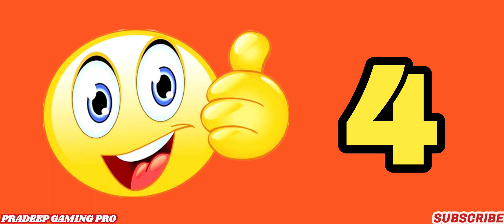Call Of Duty Mobile Featured Event Tasks Seeing Red Complete All Tasks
Call Of Duty Mobile Complete All Tasks Earn Free Rewards
Seeing Red
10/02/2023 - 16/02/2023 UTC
Celebrate the Lunar Year with Red Envelope Confirmed! Will luck be on your side?
Play 3 Red Envelope Confirmed Playlist Matches
Kill 10 Enemies With Operator Skills in Red Envelope Confirmed Playlist Matches
Kill 5 Enemies With Grenades in Red Envelope Confirmed Playlist Matches
Kill 10 Enemies With Any Assault Rifle in Red Envelope Confirmed Playlist Matches
Pick Up 60 Red Envelopes in Red Envelope Confirmed Playlist Matches
Win 3 Red Envelope Confirmed Playlist Matches
Play 5 Red Envelope Confirmed Playlist Matches
Pick Up 30 Red Envelopes in Red Envelope Confirmed Playlist Matches
Pick Up 15 Red Envelopes in Red Envelope Confirmed Playlist Matches
Use Any Spray at the Ecology Lab in BR Matches
Play 10 Red Envelope Confirmed Playlist Matches